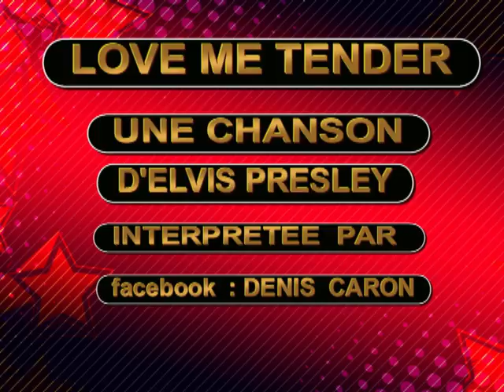LOVE ME TENDER - ELVIS PRESLEY - COVER INTERPRETÉ PAR Denis CARON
Je vous interprète ce soir une chanson d'Elvis PRESLEY sur un accompagnement de guitare acoustique.
Si vous avez aimé cette interprétation,  n’hésitez pas à laisser un pouce en l'air. Cela ne vous coûte rien , et  nous fait évoluer dans  le classement !!
Merci.